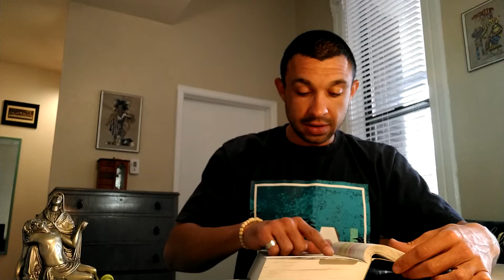Judges Intro - Friday 11/6/20